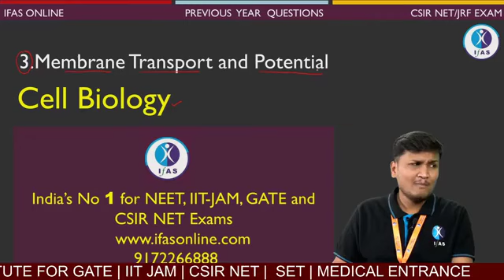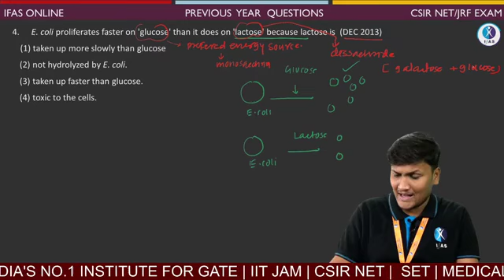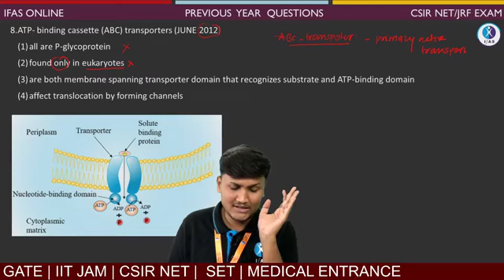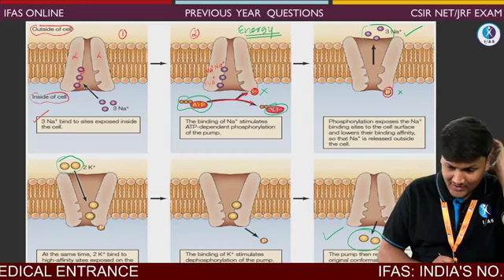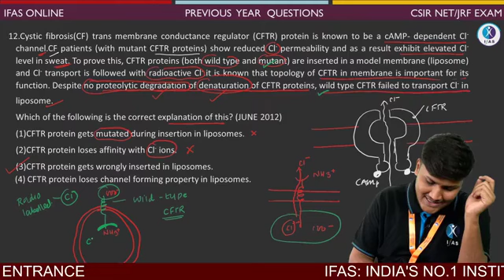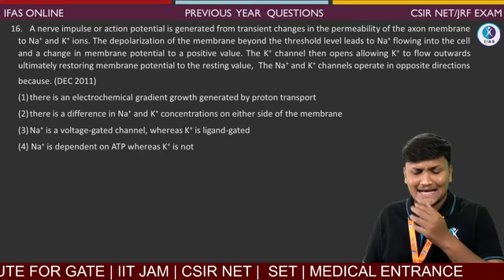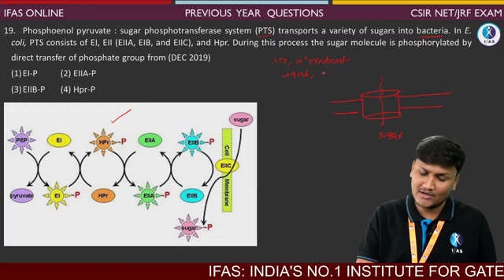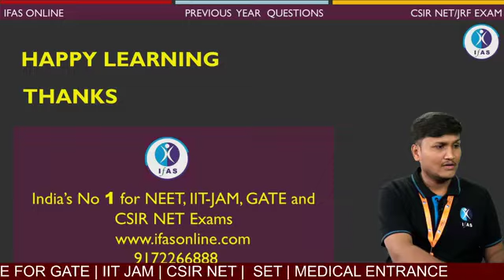Cell Biology | Membrane Transport | CSIR NET Life Science | PYQ Solution Series | IFAS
IFAS: India's No. 1 Coaching Institute for CSIR NET Life Sciences, GATE, SET, RPSC, IIT JAM, and Other MSc Entrance Exams | Trusted By 100000+ Students | India Best Educators are here to Guide You.